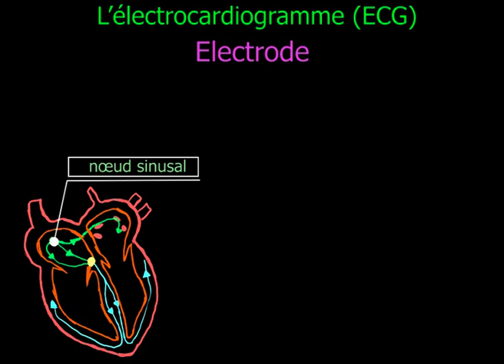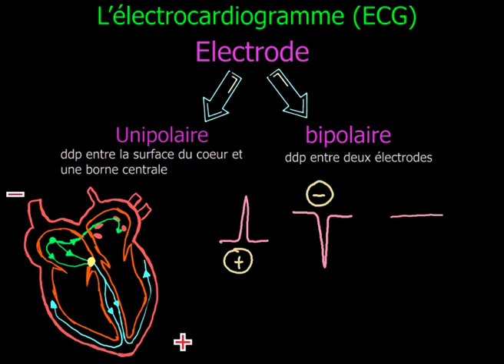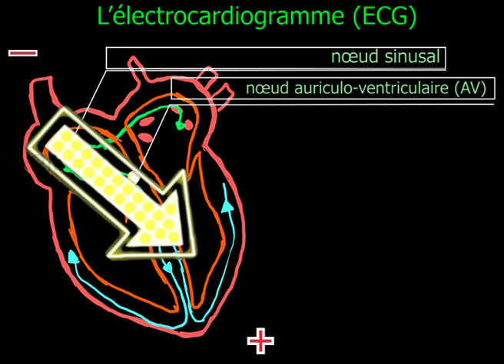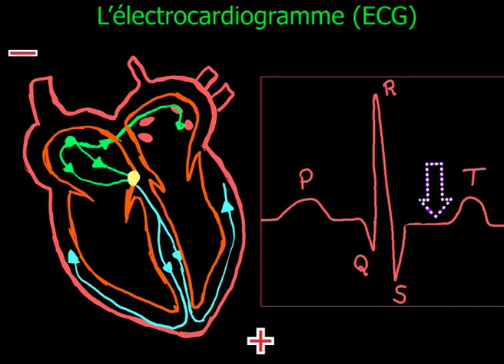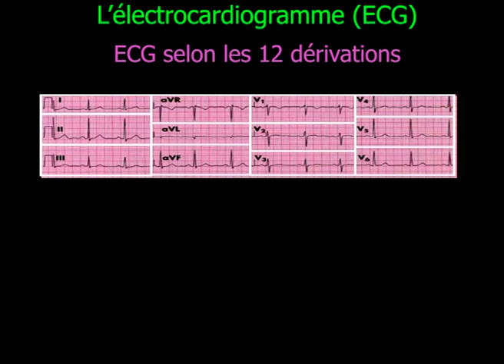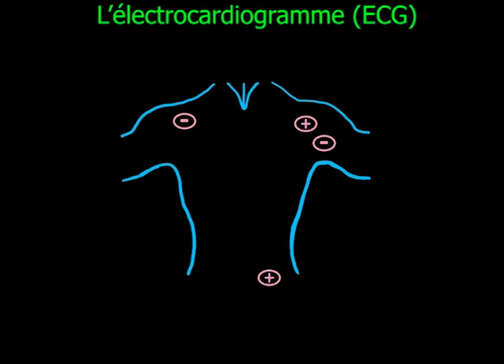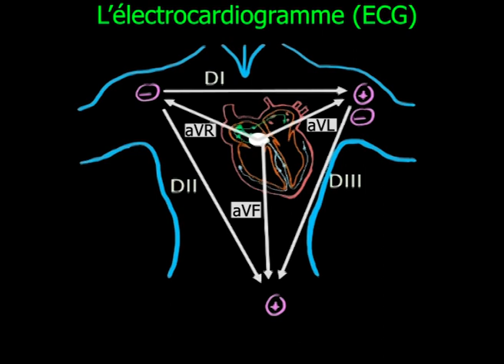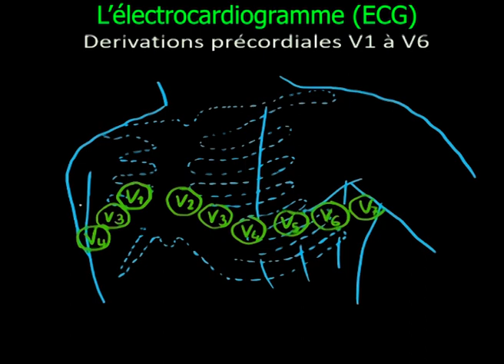UE3 - L'électrocardiogramme (ECG) en 10 minutes de A à Z | PASS / LASS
Je vous propose dans cette vidéo une explication sur l’enregistrement de l’électrocardiogramme (complexe P-QRS-T).
Veuillez partager vos questions en commentaires sous cette vidéo

Mireille
Docteur et enseignante en molécules et matière condensée